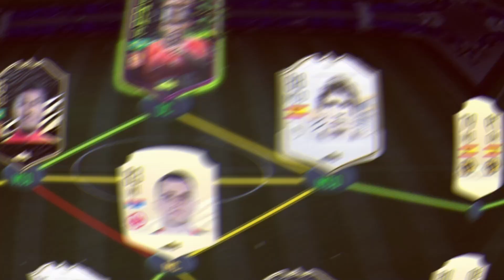¡Recompensas y EQUIPARRO para FUT Champions!